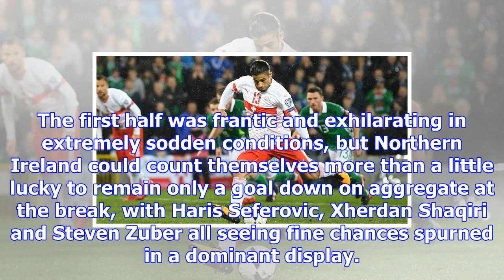Switzerland 0 northern ireland 0 (1-0 agg): controversial first-leg penalty sends swiss to world cup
Basle, November 13: Switzerland's controversial 1-0 first-leg win over Northern Ireland in their Wor...